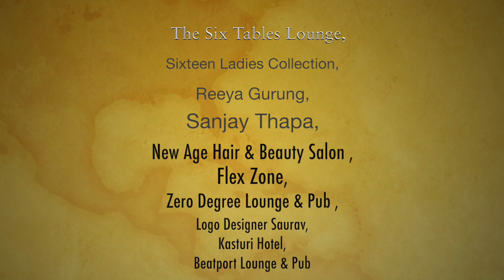Miss Butwal 2074 Shoot (behind d scene video)